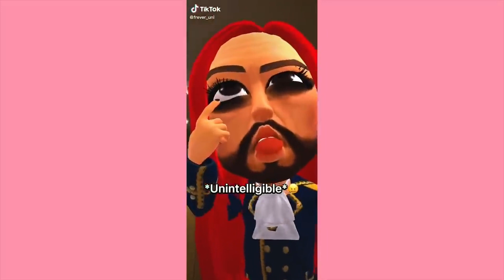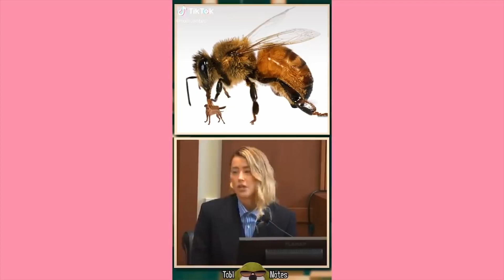Best of TikTok Johnny Depp and Amber Heard Trial Part 3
Hey Guys Welcome To Tiktok Ironic Memes home of the most amazing and the best Tiktok Funny Videos, Compilations and mutch more!

Tiktok ironic Memes features a trending tiktok compilation Give Me Some ~ Drop Challenge Tiktok Trend Compilation from your popular App TikTok…